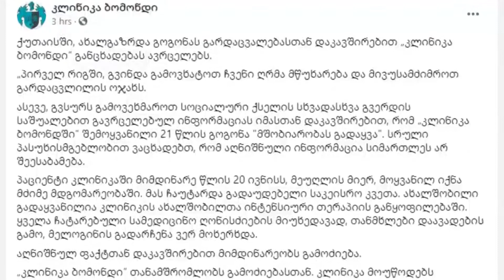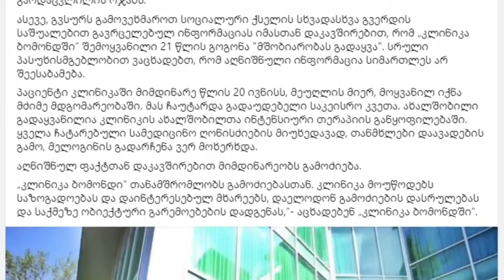ქუთაისში ორსული გარდაიცვალა